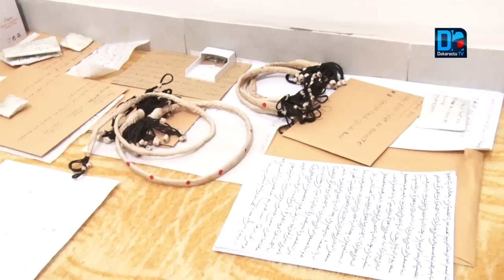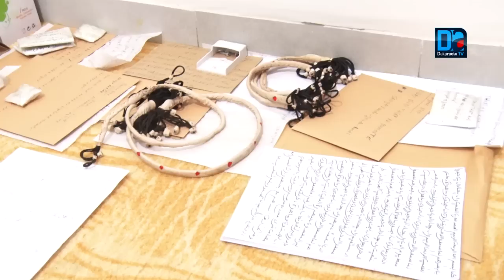(Entretien) Le marabout guérisseurAl Hassaniyou Nouroulah, à coeur ouvert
Al Hassaniyou Nouroulah est joignable aux numéros suivants: 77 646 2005 (Whatsapp), 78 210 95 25, 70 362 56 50